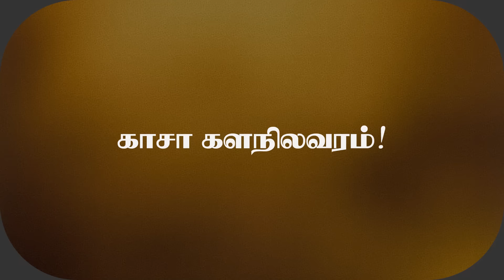Day - 146 | ஹ*மாsஸின் உச்சகட்ட விருந்து | இரும்புக்கடையில் Merkava | Inside